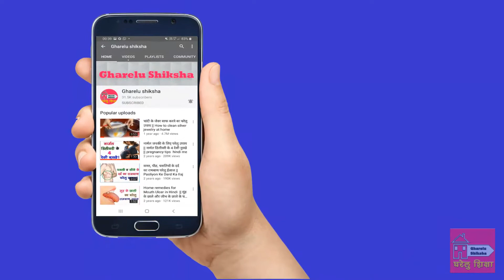लौंग खाने से होते है यह जबरदस्त फायदे | health benefits of cloves | laung ke gharelu upay in hindi